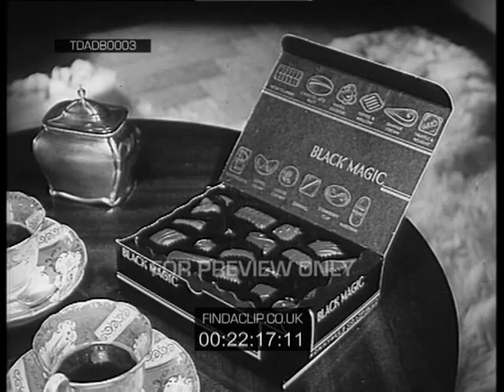TDADB0003 Rowntrees Black Magic Chocolates The Old Black Magic I Knew I Had To See You Again 1960)